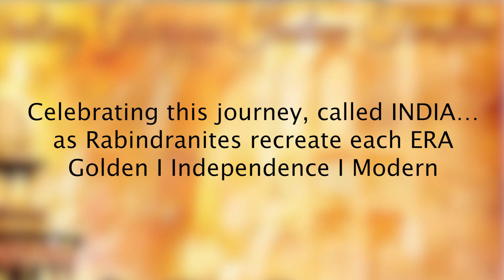Ganapati Aradhyam-Celebrating this journey, called INDIA as Rabindranites recreate each ERA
“TRITHI”
Celebrating this journey, called INDIA… as Rabindranites recreate each ERA
Golden I Independence I Modern -Annual Day 2019 I 30TH NOV  @Air Force Auditorium I New Delhi
1. Ganapati Aradhyam  Lord Ganesha is widely revered as the remover of obstacles, the patron of arts and the lord of intellect and wisdom. To invoke his blessings at this auspicious occasion, lets invite students from Pre-Nursery and Middle Wing to the stage for Ganesh Vandana; a tribute to Lord Ganesha.